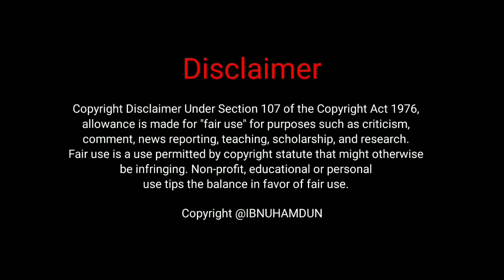VIDEO CINEMATIC WISATA MANGROVE CAPLOK BARONG